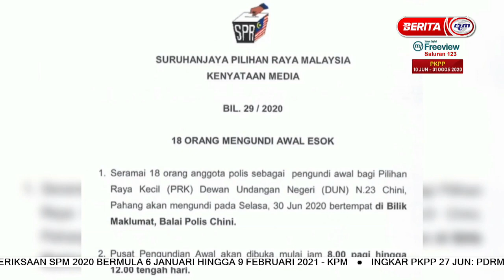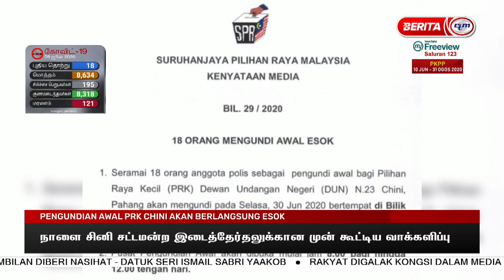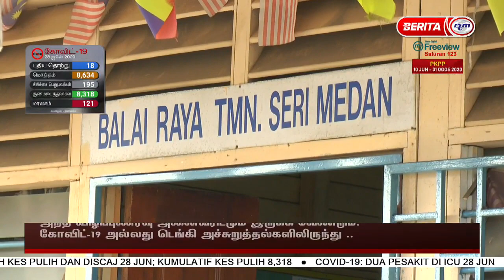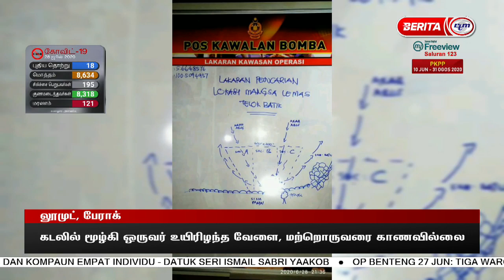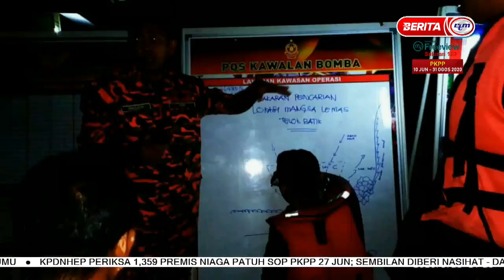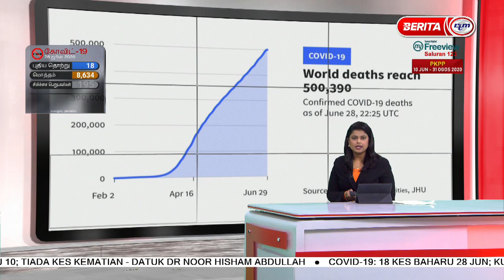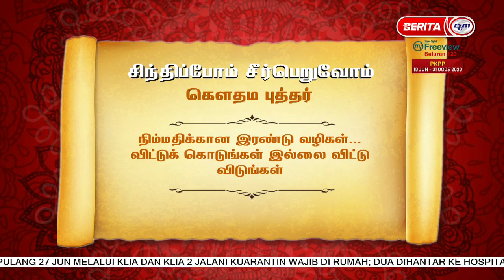29 JUN 2020 BERITA TAMIL TENGAH HARI